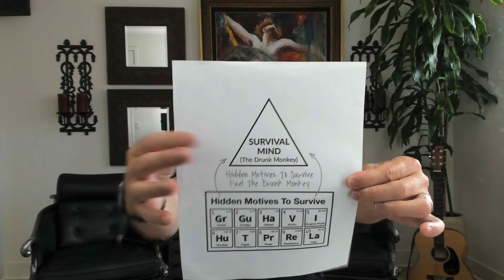Take Action On Your Goals | Are You On the Goal Setting Hamster Wheel?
Who you are being determines the actions you will take. The pre-existing information in our soul, your personality and then the conditions of your life create a perspective that influences your actions. If you don’t take the time to shift that underlying perspective, then you will feel like you are on the goal setting treadmill from hell!

Daily Enlightenment Ep. 254

Free Meditations: Download the hidden motive release meditations here as my gift to you